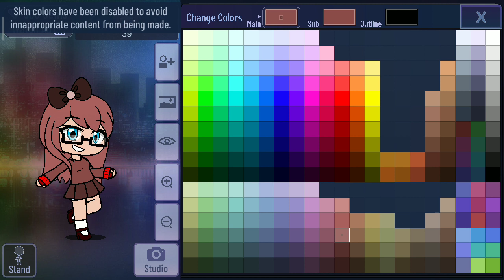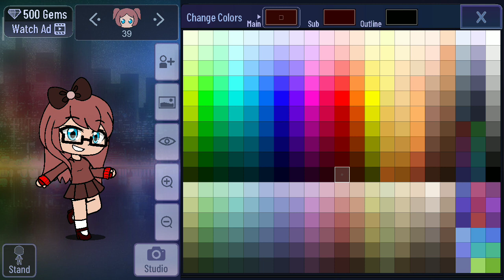My Tutorial Of 39 (From Soup Earth Society's Number Lore) (+ Her Bikini Outfit) On Gacha Club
Mario Kapmarinka's Version Of 39
For @MTGAStudiosWasThere
For @spectrumphantomformers2752
For @nathanriggin5424
For @RunnerisNumber1_UTTD